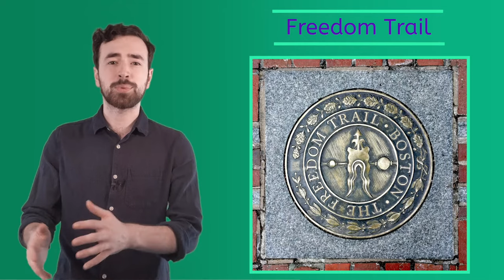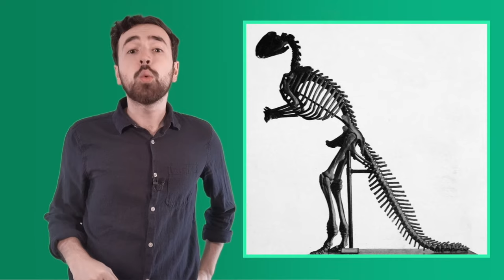Operation Exploration: The Northeast Part 3 - U.S. Geography for Kids!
Learn about the landmarks, food, and culture of the Northeast region of the U.S.A.!